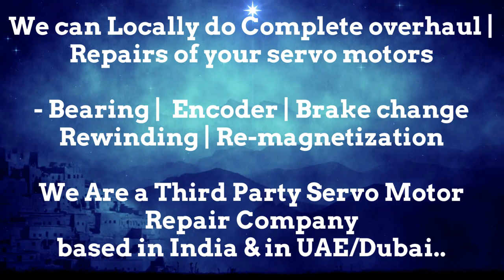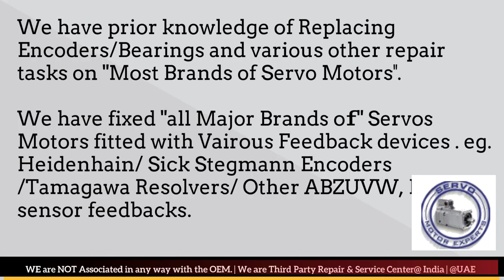Magnetic Italy Resolver Adjust Repair Arab GCC Servo Motor Drive Encoder Align UAE Oman Dubai Saudi